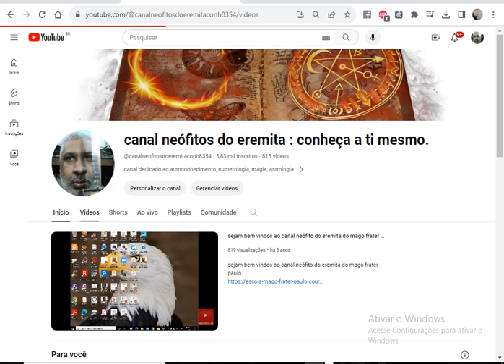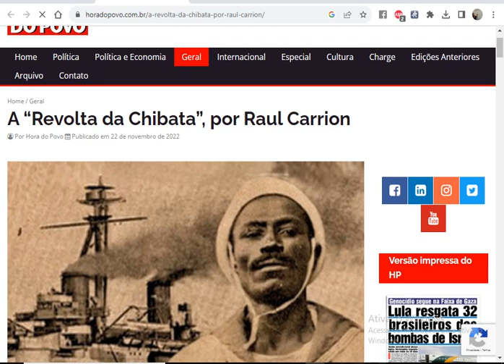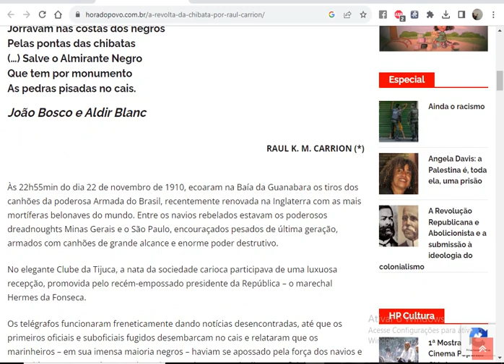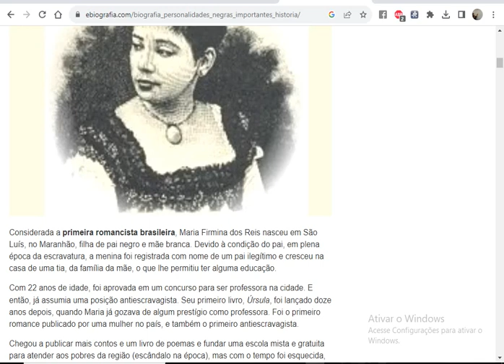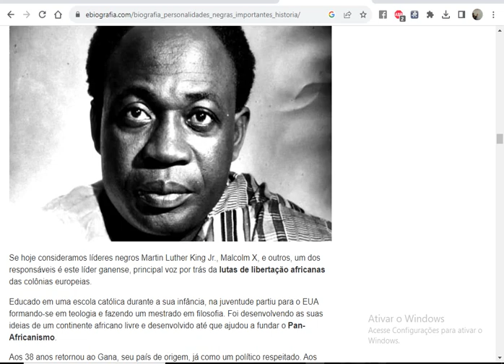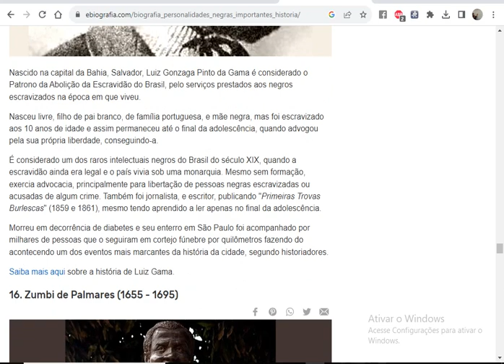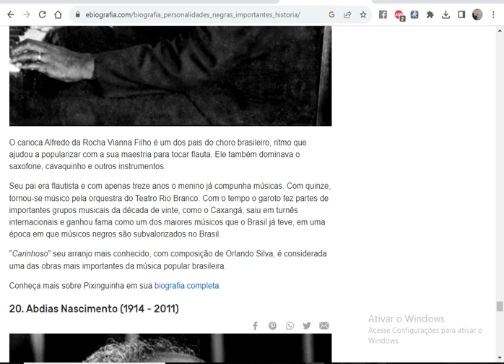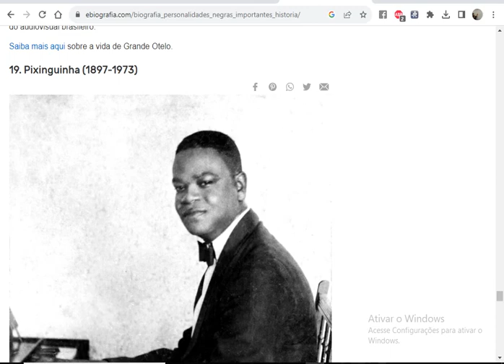Dia da consciencia negra 20/11/2023 - mago frater Paulo